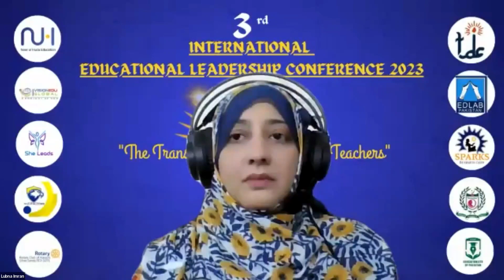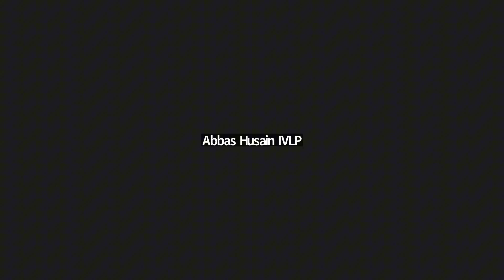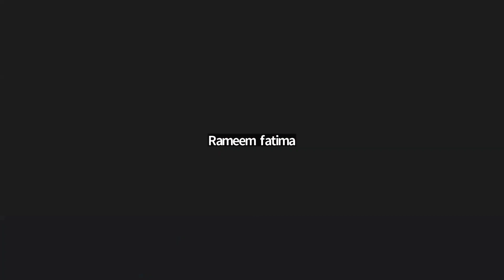A Life in a Day of a Principal | Abbas Husain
Director
Teachers' Development Centre